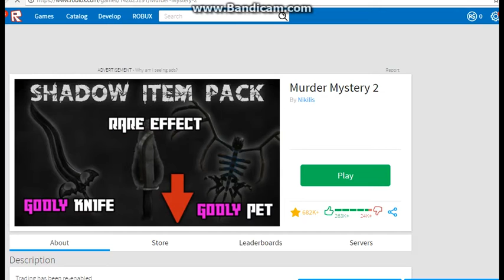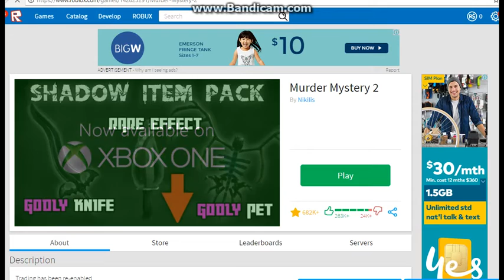MURDER MYSTERY RETURNS!! (LAG)| Roblox LP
➡TITLES – Intro and Outro Music: MDK - Owner